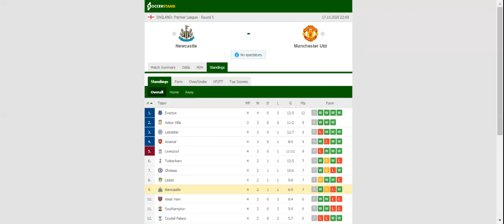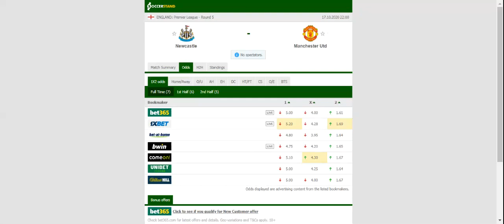NEWCASTLE VS MANCHESTER UNITED PREDICTION & BETTING TIPS - 17/10/2020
2021 college football predictions,
2019 college football predictions,
2020 ncaa football predictions,
nc state football predictions 2020,
2020 nebraska football predictions,
2020 uga football predictions,
10 football predictions 2020,
football songs,
football vines,
football skills,
football daily,
football games,
football khela,
football live,
football pump up,
football anime,
football analysis,
football asmr,
football agility drills,
football american,
football academy,
football anthem,
football boots,
football big hits,
football bloopers,
r/b football,
f c b football,
mattyb football,
s.a.b football,
football chants,